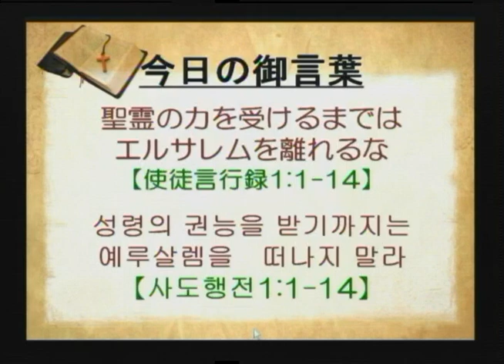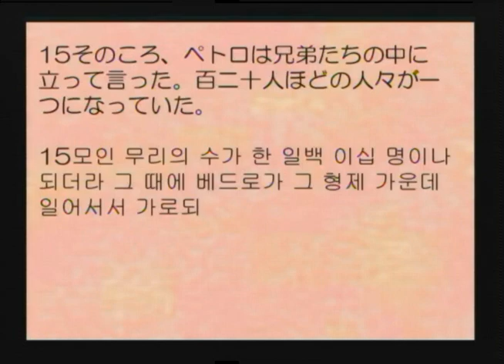2020-05-31 聖霊の力を受けるまではエルサレムを離れるな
題目：聖霊の力を受けるまではエルサレムを離れるな
本文：使徒言行録 1:1-14
제목: 성령의 권능을 받기까지는 예루살렘을　떠나지 말라